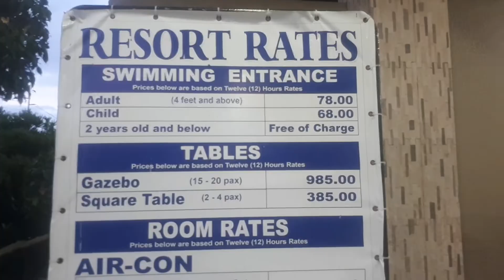Affordable Entry Fee, Maluwag Parking pero bawal pets kahit sa parking area lang.